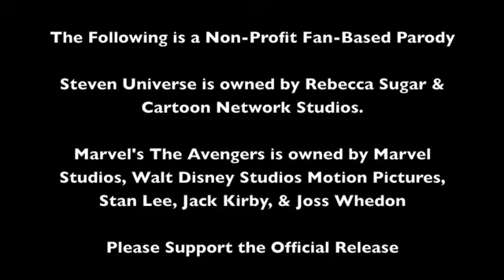Steven Universe Parody - Puny Gem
Clips from Steven Universe
Audio from Marvel's The Avengers

The Following is a Non-Profit Fan-Based Parody

Steven Universe is owned by Rebecca Sugar & Cartoon Network Studios.

Marvel's The Avengers is owned by Marvel Studios, Walt Disney Studios Motion Pictures, Stan Lee, Jack Kirby, & Joss Whedon